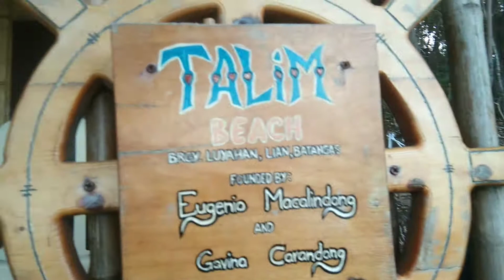part 1 company outing.(Talim beach resort)brgy luyahan lian batanggas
maraming salamat po sa supporta mga kagulong.godbless po sa inyong lahat.